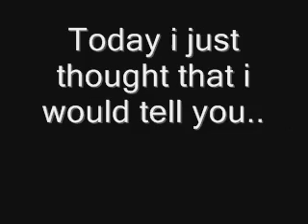Super Mega Cool Ad!!! for